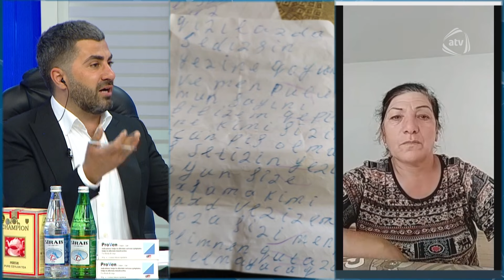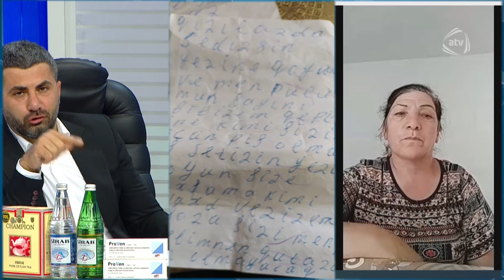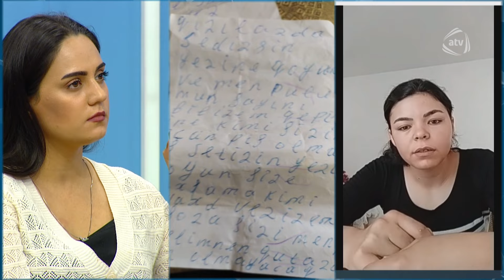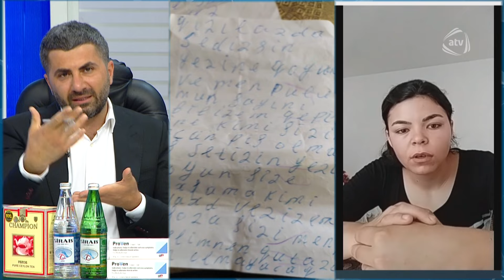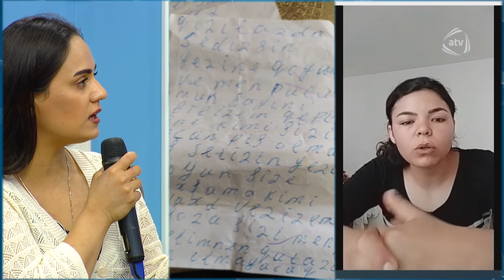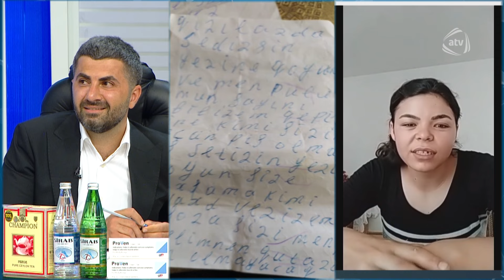Bəhnamın evindən pulu oğrayan ruhdur, ya ailə üzvdür? (BizimləSən)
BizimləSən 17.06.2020